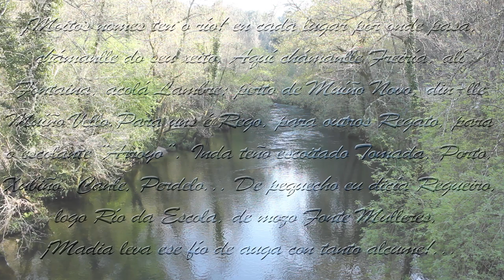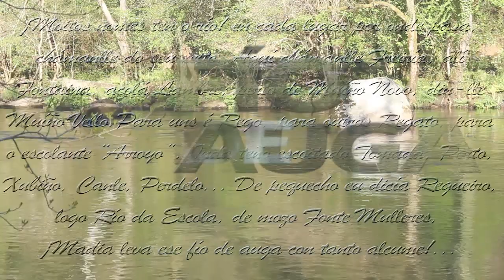Letras Galegas'15 - Tres pezas audiovisuais con textos de Filgueira Valverde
Tres pezas audiovisuais realizadas a partir de fragmentos de textos de Xosé Filgueira Valverde que se acompañan de imaxes suxestivas para animar a ler e a descubrir a súa prolífica obra. Estas creacións, que emite a TVG, enmárcanse na programación promovida pola Consellería de Cultura, Educación e Ordenación Universitaria para contribuír coa celebración das Letras Galegas e favorecer o coñecemento entre a cidadanía da vida e da obra da figura á que a Real Academia Galega lle dedica o 17 de maio.